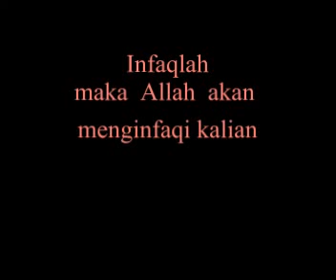INFAQLAH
infaqlah maka Allah akan menginfaqi kalian